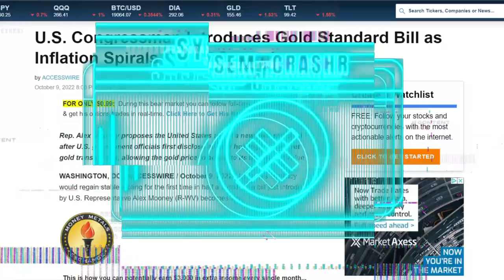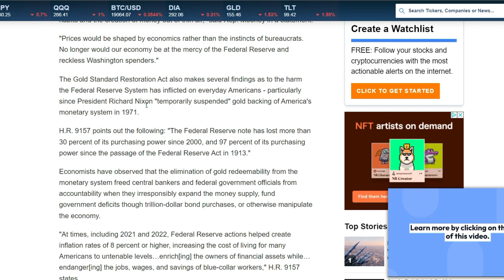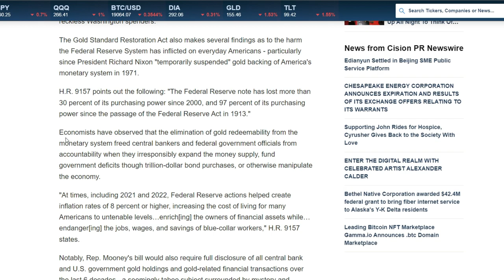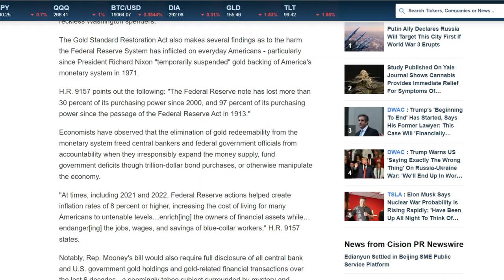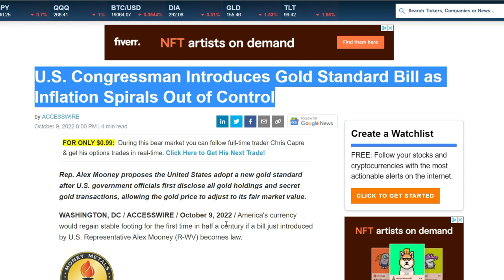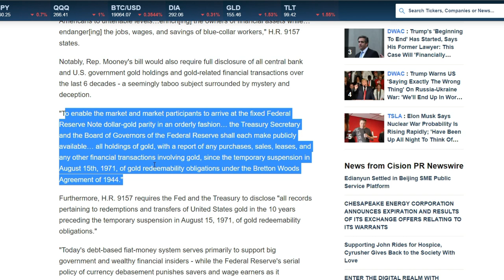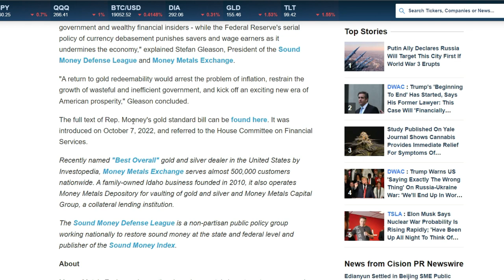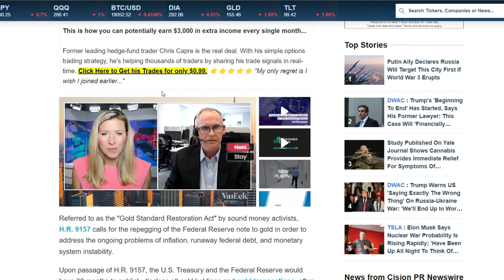Silver will NEVER be the Same! (COMING SOON)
They will match ANY PRICE from another major bullion dealer! Make sure you let them know Slayer sent you! They will love to hear it & also supports me for free!

- Slayer